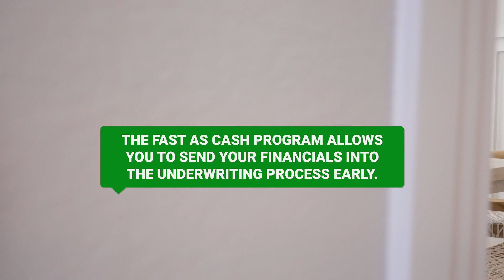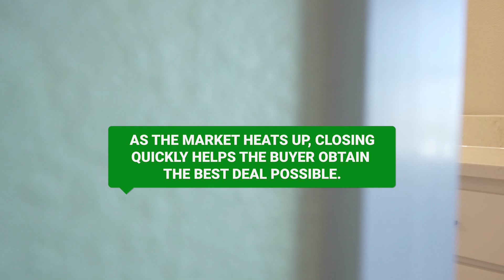FAST Home Closing in DALLAS, TX 🏠💨| Speed Up Your Mortgage Process With Our Fast As Cash Program! 💲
🏠Are you looking to close on a mortgage FAST in Dallas, Texas? Tune in today as I dive into our exclusive FAST AS CASH pre-approval program. Guaranteeing you a closing within 14 days!

If you're thinking about getting a home loan here in Dallas Texas, I'd love to help! Our team helps people every day to secure a mortgage in Dallas Texas, and we'd love to help you find the best loan for your home goals. We'd love to help you make a smooth move to Dallas Texas!
🤔Thinking of applying for a mortgage in Dallas Texas? 🤠
If this is your first time to this channel, and you want to know everything there is to know about moving to Dallas Texas, living in Dallas Texas, and getting a mortgage in Dallas Texas, then subscribe▶ and tap the bell🛎 for notifications so you can be the first to know about the current mortgage market in Dallas Texas.😁

We get calls and emails everyday from people just like you, looking for help on getting approved for a mortgage in Dallas Texas and we absolutely love it.😍 No matter how soon you'll be making a move to Dallas, give us a call☎, shoot us a text📝, or send us an email📨 so we can help make your mortgage go as quickly and smoothly as possible in Dallas Texas.🤠
Brian McCauley Certified Mortgage Advisor | NMLS:208803
CrossCountry Mortgage, LLC